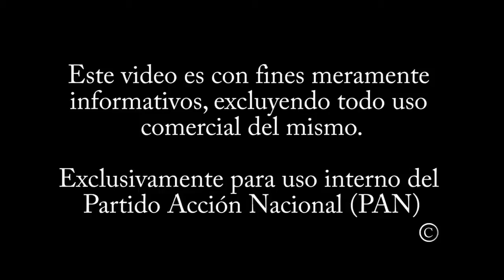E PAN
SISTEMA E-PAN
Departamento del CDE PAN JALISCO encargado de la comunicación electrónica.